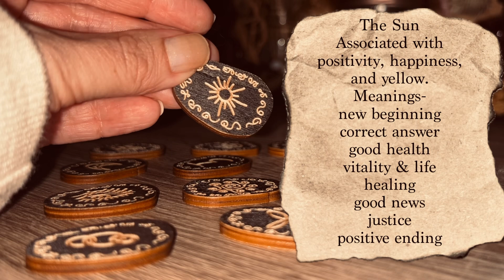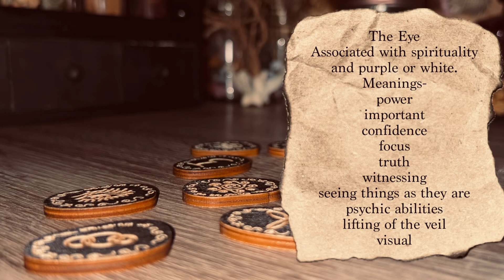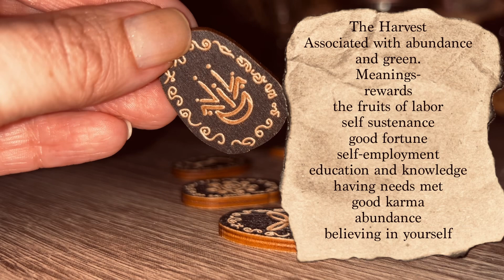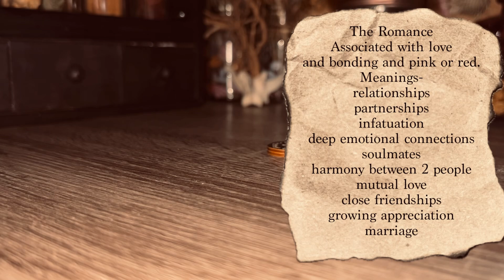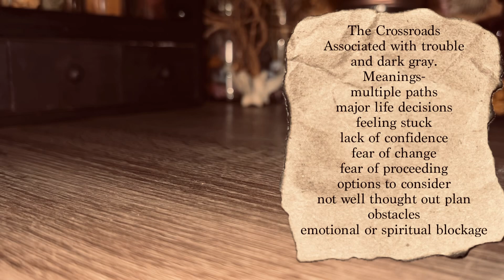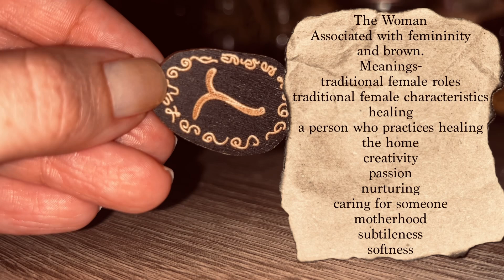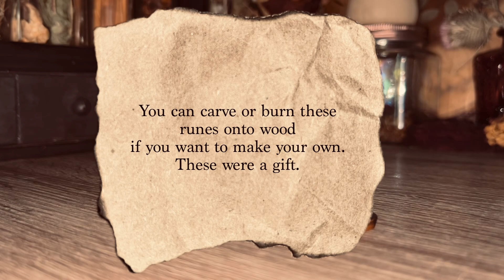Witches Runes- The 13 Runes & Their Meanings